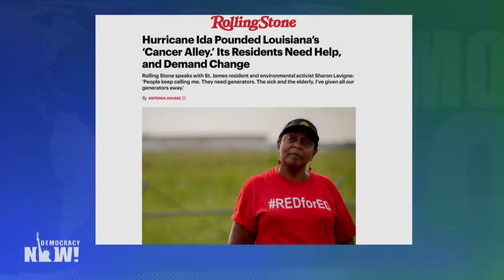Fossil Fuel Leaks, Flaring & Chemical Releases After Hurricane Ida May Be Among Worst Ever Recorded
Oil and gas investigative journalist Antonia Juhasz says the extent of damage done after Hurricane Ida from the fossil fuel and petrochemical industry from leaks, spills, flaring, ruptures and chemical releases in the Gulf Coast could be among the worst of such events ever recorded. As half a million electricity customers continue to suffer without power, Juhasz also reports New Orleans faces excessively high durations and frequencies of power outages that mostly hit neighborhoods which are majority people of color and low income.